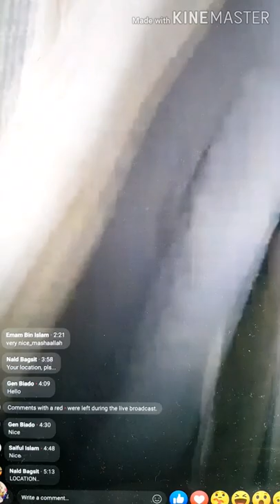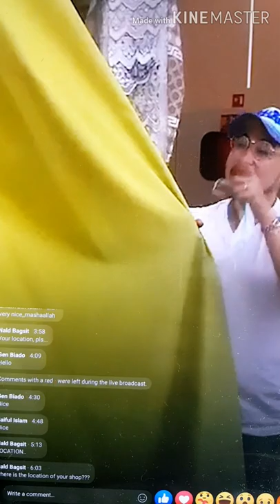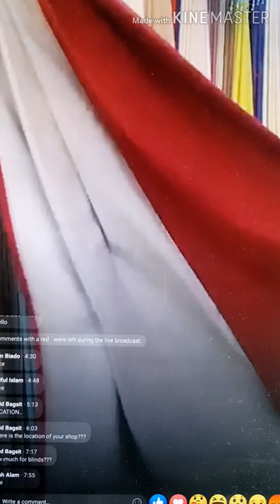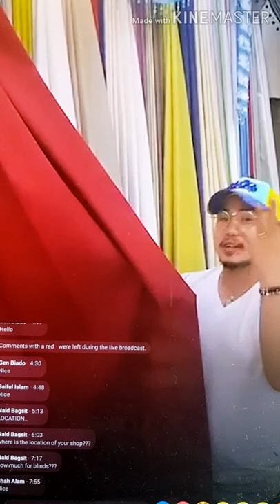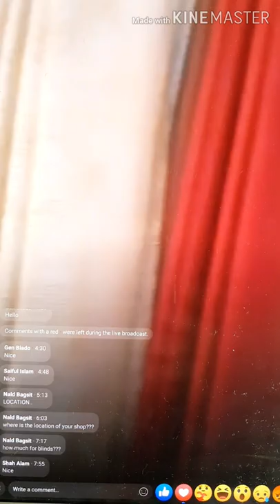CURTAINS. PROMO for July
Location: Dragon Mart 1      International City.  Dubai
Shop #; HBA 33-34-35,
               HBA 03-04
               FBH  16-17

FB page: CURTAINS. By Marites
                 Norga  Onitnelot.

Low price for selected items
Free measurements
Free installation